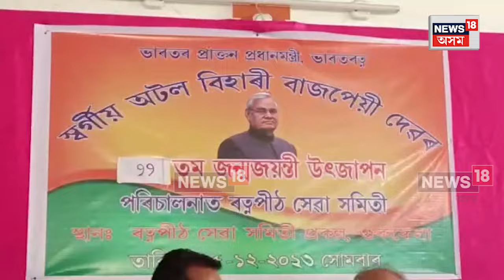Kokrajhar News | কোকৰাঝাৰৰ বিদ্যালয়ে বিদ্যালয়ে মন্ত্ৰী Ashok Singhal | N18V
Kokrajhar News | কোকৰাঝাৰৰ বিদ্যালয়ে বিদ্যালয়ে মন্ত্ৰী অশোক সিংহল৷
কোকৰাঝাৰৰ অভিভাৱক মন্ত্ৰী অশোক সিংহলে বৃহস্পতিবাৰে দ্বিতীয় পৰ্যায়ৰ গুণোৎসৱৰ অংশ হিচাপে কোকৰাঝাৰ চহৰৰ কেবাখনো বিদ্যালয় পৰিদৰ্শন কৰি গুণোৎসৱ সম্পৰ্কে বুজ লয়৷